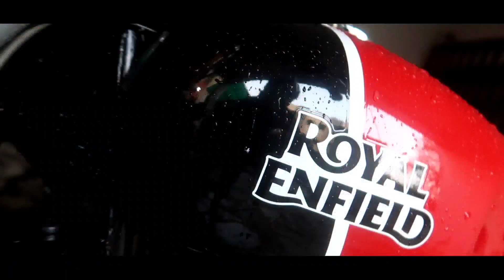Corona Virus Effect on Interceptor 650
1 SUBSCRIPTION & LIKE WILL HELP ME TO GROW  .

VLOG
MOTO VLOG
LIFE STYLE VLOG
TRAVEL VLOG
INFORMATIVE VIDEO
 MY IMPRESSION ON MOTORCYCLE